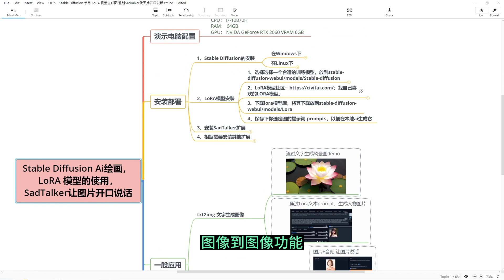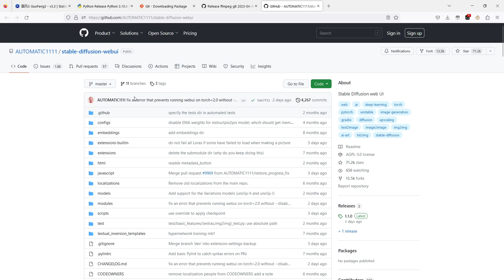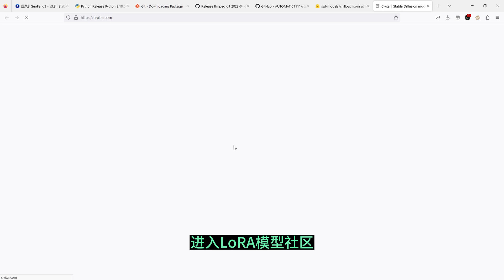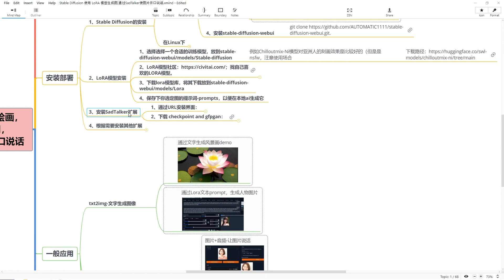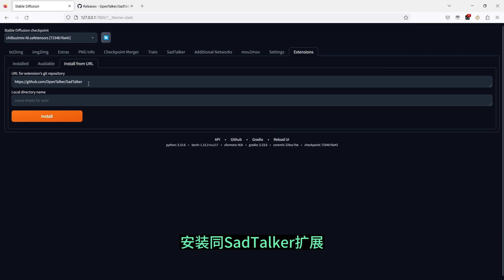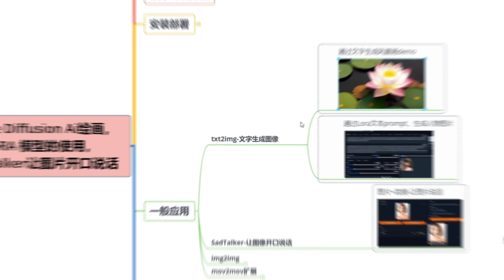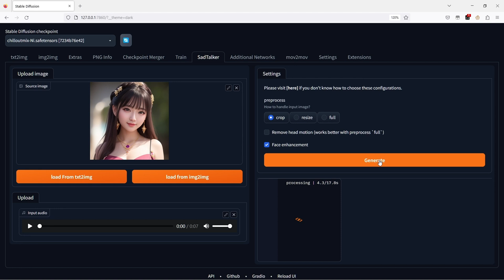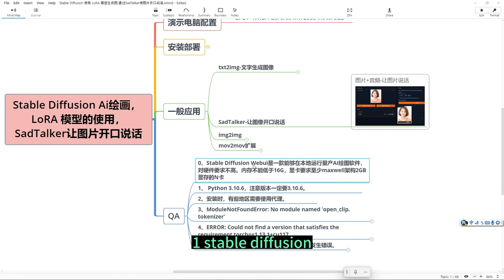AI绘画创作神器 Stable Diffusion SadTalke 让图片开口说话 ai主播 人工智能 aivideo aitools Stable Diffusion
AI绘画创作神器 Stable Diffusion -- SadTalke 让图片开口说话 | 最强AI绘画神器教学 | 完全开源免费，超简单ai制作繪圖，手把手详细教程 | 人工智能虚拟主播  | 使用SadTalker生成AI主播，安装Stable Diffusion、LoRA模型和扩展的步骤 | stable diffusion 教程

有了这个系统，它完全取代了文本生成圖片的DALL-E、midjourney和虚拟主播生成的D-ID软件。

本视频介绍如何使用SadTalker生成AI主播，包括安装Stable Diffusion、LoRA模型和扩展的步骤。首先，演示了在Windows系统下安装Stable Diffusion的步骤，然后介绍了如何安装LoRA模型和Chilloutmix-Ni训练模型，以及如何安装SadTalker扩展。最后，演示了常用的操作，如文本生成图像、生成虚拟主播等。

时间线
00:00 AI主播介绍自我
00:06 介绍Stable Diffusion
00:38 安装stable diffusion
03:36  LoRA模型的安装
06:42 安装同SadTalker扩展
09:05 演示常用操作文字生成图像功能
09:47  第二个例子生成人物的例子
12:36 第三个图片生成主播的例子
13:59 常见问题处理
14:42 结束